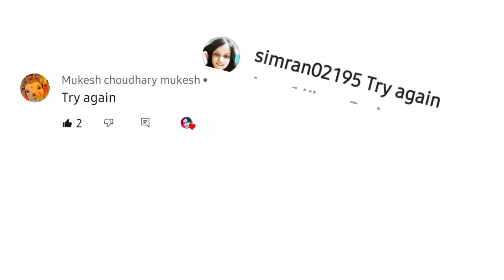I tried again to make drawing of roopal tyagi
I  try again guys how is it

I hope you like this video if you like hit the like button and please do subscribe my channel for more drawing videos My name is manju choudhary I am artist
I make a drawing videos
ask me questions about drawing

Roopali tyagi drawing

drawing materials---

Charcoal pencils---

galls marking pencils

 Kneaded eraser ---

Apsara drawing pencils--

drawing pencils  ---

roopal tyagi drawing
try again